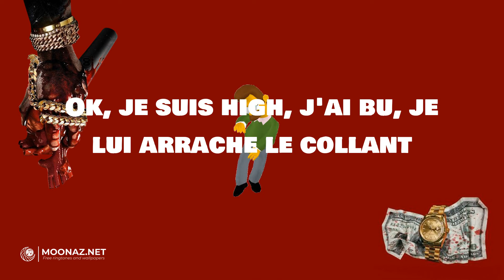Favé - Flashback | LYRICS | Bolide allemand - SDM